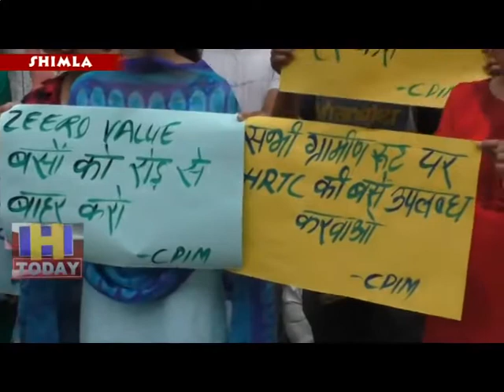13 July SPEED 4